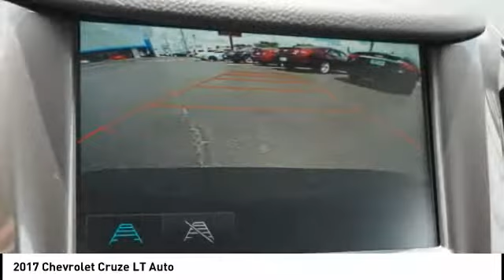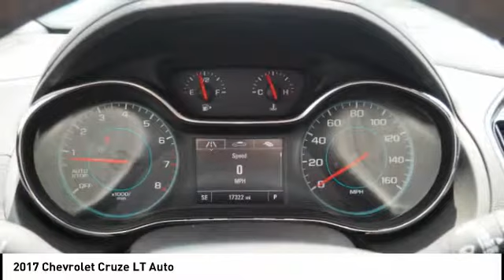2017 Chevrolet Cruze Homewood IL 17739P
2017 Chevrolet Cruze LT Auto

18033 Halsted ST.

Recent Arrival! Clean CARFAX.Odometer is 4570 miles below market average!Awards:  * 2017 KBB.com 10 Most Awarded BrandsSmart shoppers shop Chevrolet of Homewood.